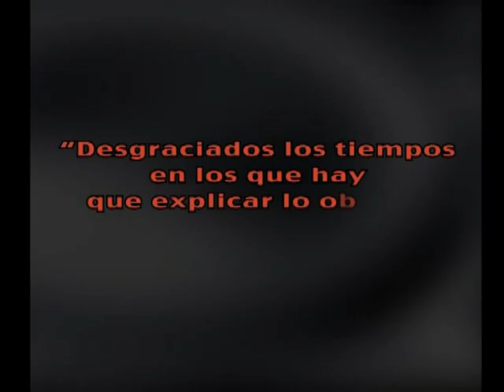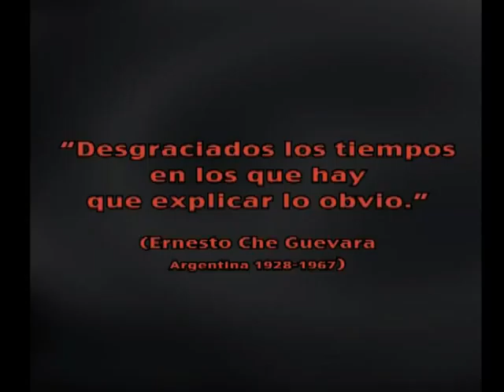CARTAGO 2010 ES DELITO CORTAR RUTAS?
1era parte de la entrevista al Dr. Abel Fleming, presidente de la Federación Argentina de Magistrados. La FAM nuclea a 11 mil magistrados, funcionarios y defensores. Que pasa en un pais donde se judicializa la protesta?